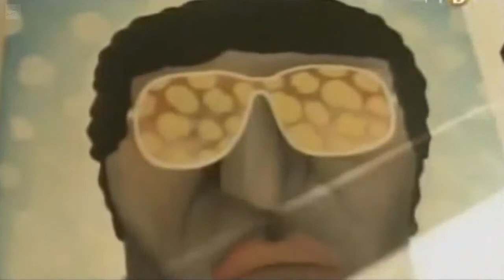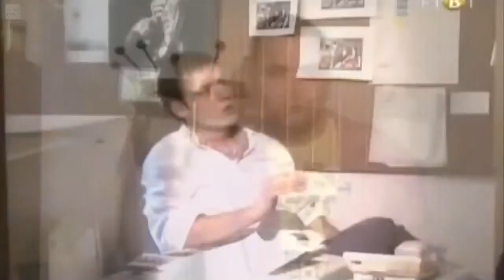Nocna smena - Epizoda 17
Nocna smena - Epizoda 17 (RTV)
Na tragu najvećih naučno-istraživačkih serijala od kojih je, kao reper i zlatni uzor, uzeta emisija "Misterije Sveta" Artura Klarka, ekipa "Noćne smene" u mini serijalu "Noćna smena u poseti gradovima Vojvodine" hvata se u koštac sa najvećim neurbanim legendama i istorijskim događajima koji karakterišu pet vojvođanskih opština.

Pogledajte da li svinjska rasa švedski beli Landras može da pronađe podzemne tartufe u okolini Morovića, otkrijte koji je političar uzeo dva zlatna rimska šlema iz okoline Berkasova, a budite svedoci i Ticanove bune koja se poput ognja proširila iz Vognja.

Saznajte kako je partizanski agent Dane Cicvara, poznatiji kao „Dane trbuhozborac“, poveo partizane u proboj Sremskog fronta. Probajte beočinski cement i otkrijte da li je dr Kišprdilov Svetislav uhvatio crno dete iz Šišatovca.

U avanture kroz bespuća Vojvodine vode vas Nikola Škorić, Dejan Ćirjaković, Dimitrije Banjac i Vesna Spasojević.

Ekipa Državnog posla ograđuje se od komentara i stavova iznetih na nezvaničnim Facebook profilima koji nose ime emisije i likova iz serije Državni posao.

Jedinu pravu korespodenciju sa akterima serije možete ostvariti na zvaničnoj Facebook stranici

Režija: Stojče Stoleski